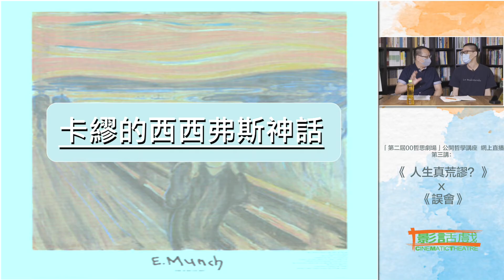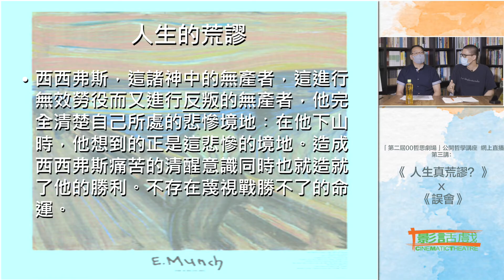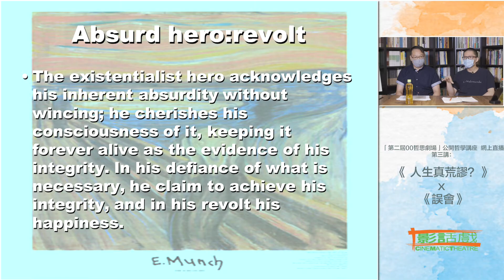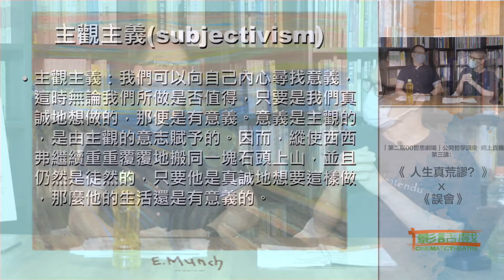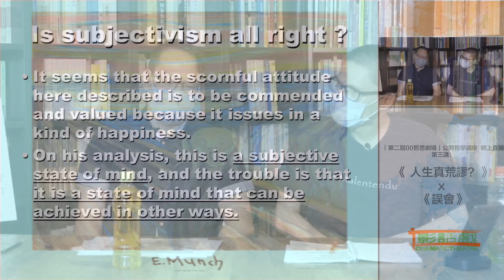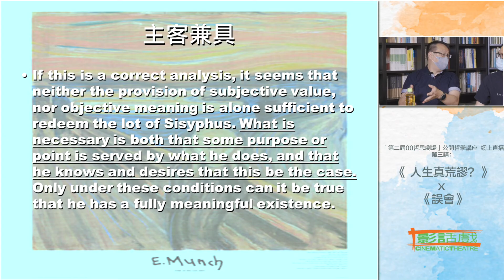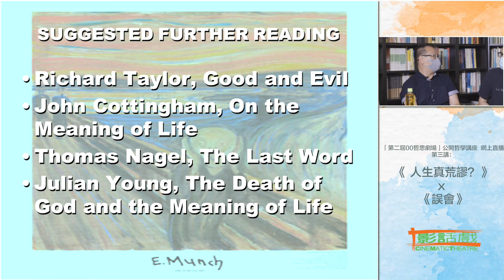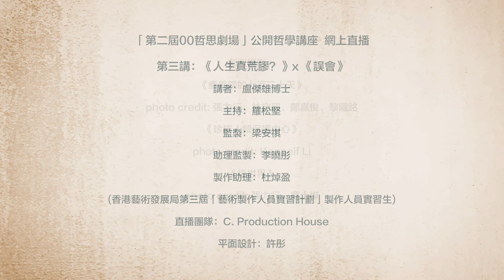【影話戲】第二屆00哲思劇場 公開哲學講座第三講－－人生真荒謬 X 《誤會》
主持 羅松堅
講者 盧傑雄博士